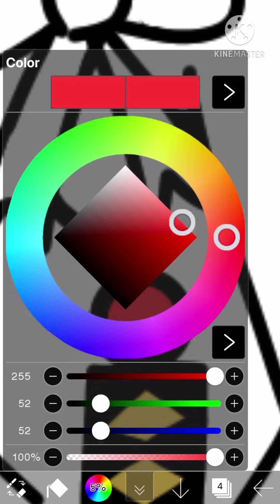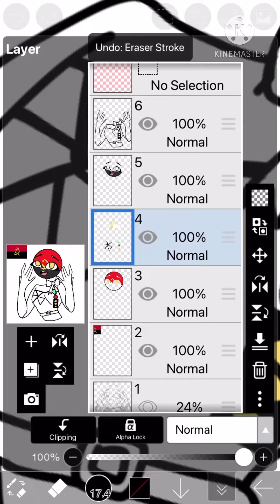Speedpaint of Angola 🇦🇴